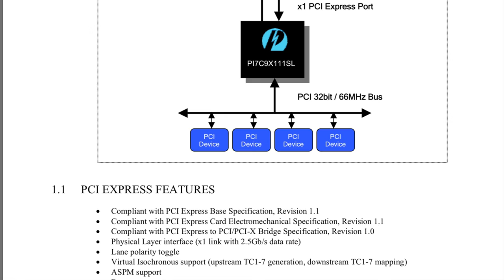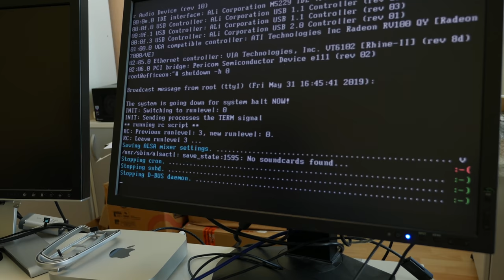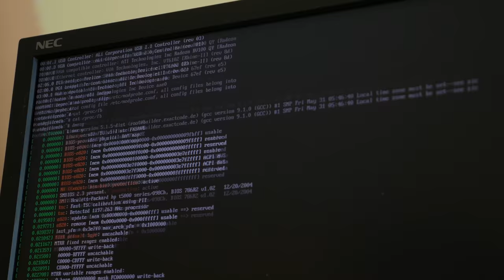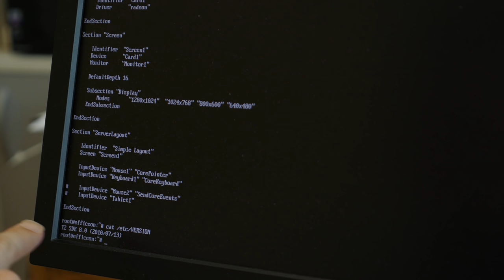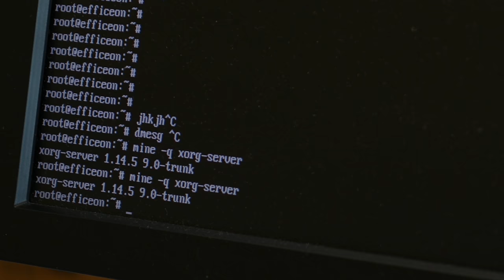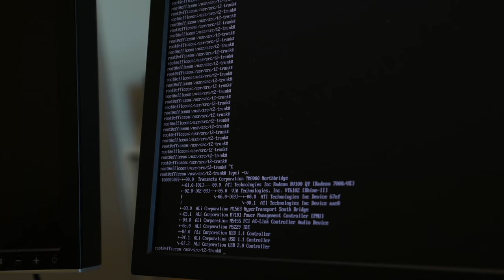Latest GPUs externally on vintage systems? PCI Bridge to the rescue!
You will not believe it "works" to attached latest PCIe GPUs via a "USB3 cable" to a classic, parallel PCI bridge, ..! Ad: PCI bridges & more @Amazon